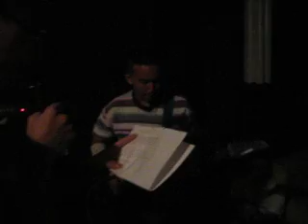Bean Sprout ~ Dragon Ball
This is Dragon Ball by Bean Sprout. It was taken in the year of 2005 while we were in our practice session for 2005 Malaysia Asian Beat National Final. The whole composing process is challenging and fun...we were enjoying ourself hanging around jamming studios,seek for ideas etc etc..BS brothers, i missed the moments we had!! BS forever!!